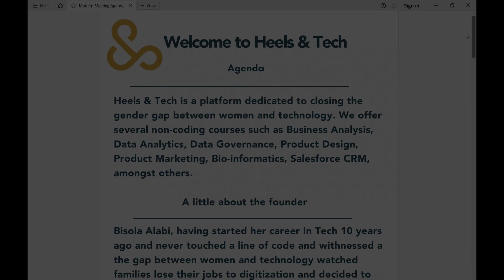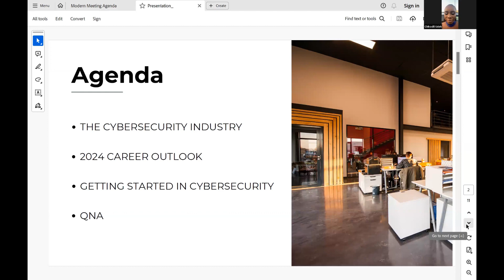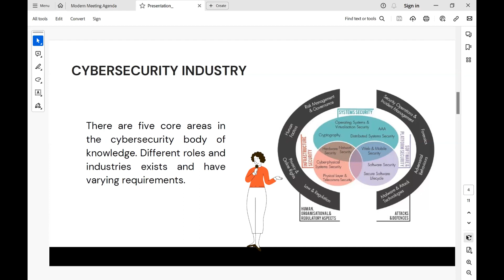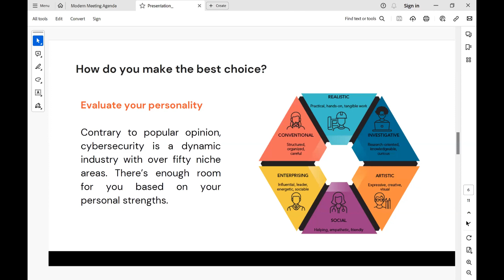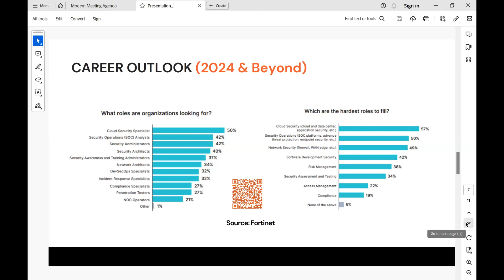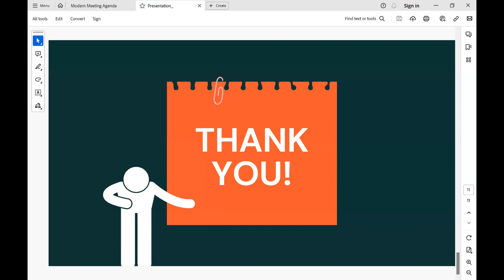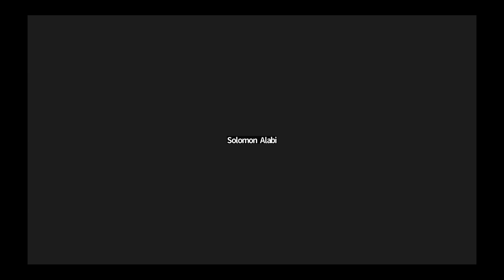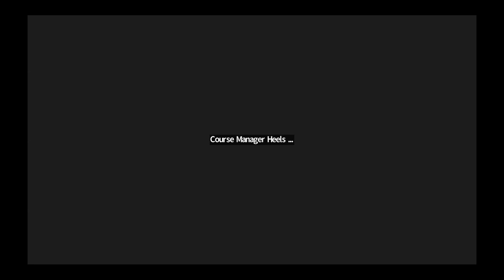Cybersecurity Webinar with Chikaodili Udeh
No Code Options in the Cybersecurity Industry